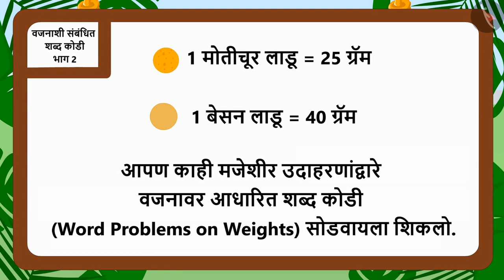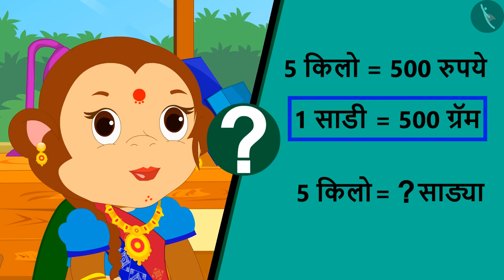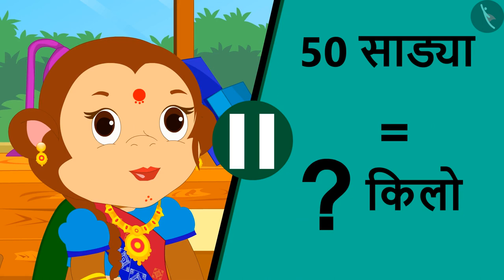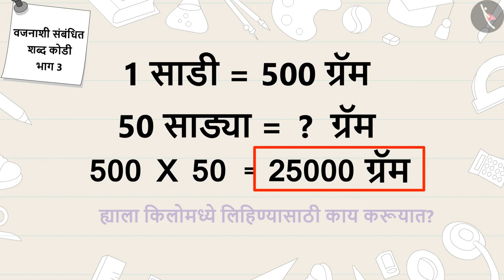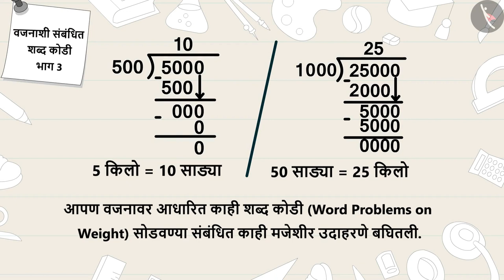शब्द कोडी: वजन|Part 3/3|Word problems: Weight|Marathi|Class 5